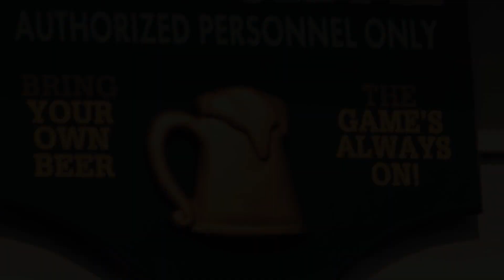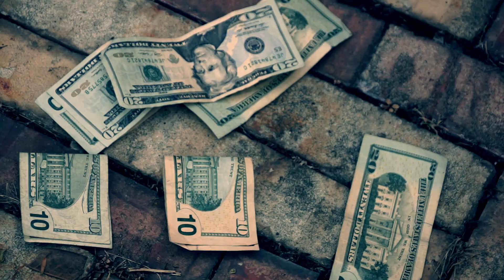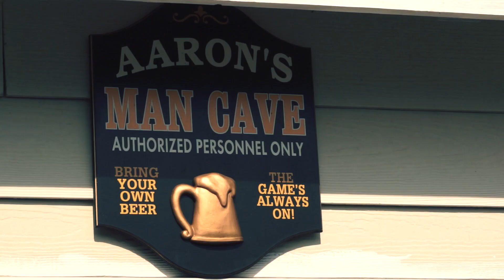We All In - Fedi Boyz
Fedi Boyz (Depozit, Romega and Mo Green) New Orleans underground artists has a video called "We All In".